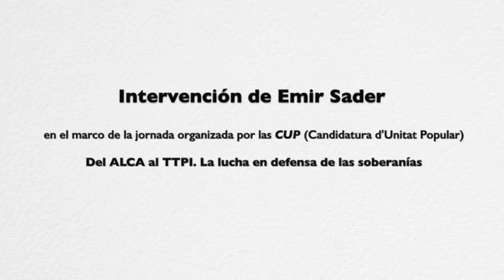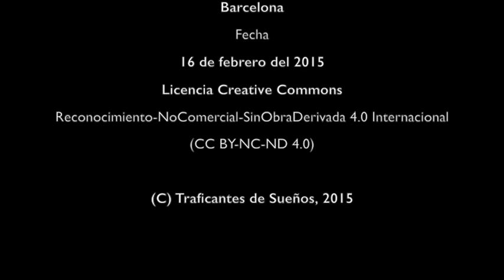Intervenciones de Emir Sader en las jornada: Del ALCA al TTPI. Barcelona 16 febrero 2015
Este video recogen las intervenciones de Emir Sader en las jornadas organizadas por la CUP ( Candidatura de Unidad Popular) en el marco de la campaña de concienciación que se esta llevando a termino contra el TTPI. En el video también encontraran aquellas intervenciones que hicieron referencia al discurso de Emir Sader. En la jornada participaron: Emi Sader, Quim Arrufat, Àlex Guillamon y Elena Idoate.
En otro video más extenso se recogen el resto de intervenciones